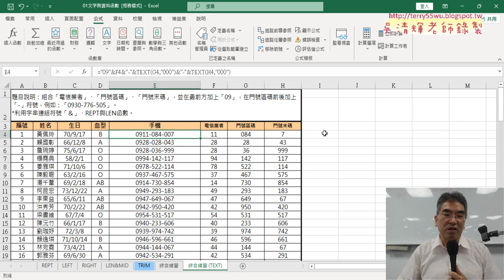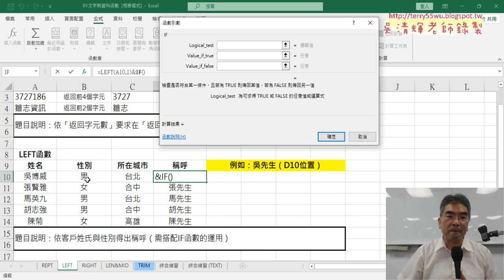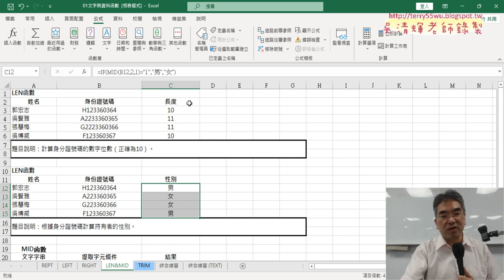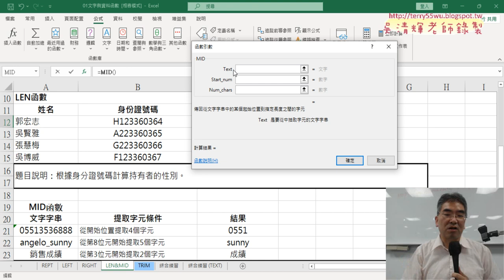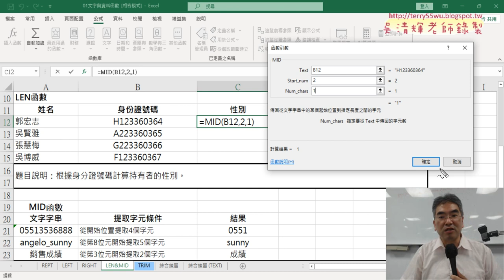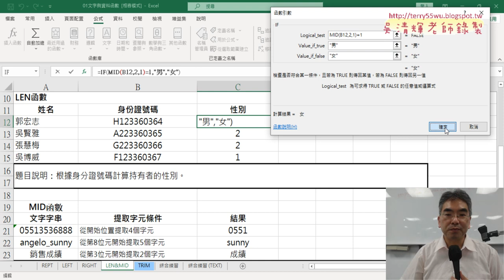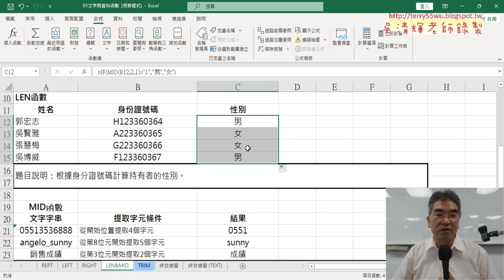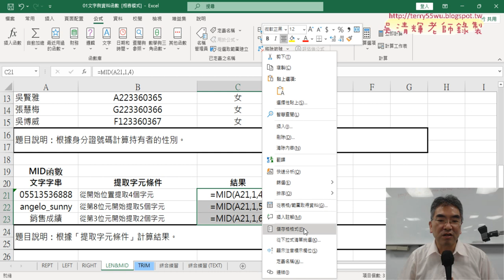02 文字函數練習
上課內容：

01_綜合練習與改用TEXT函數
02_文字函數練習
03_利用TEXT與LEFT與VALUE函數取的年次
04_樞紐分析表分析各年次占比
05_樞紐分析圖與設定

課程理念：
1.以循序漸進的方式, 透過詳細的說明和實用的50個Excel VBA範例,
2.進而解說EXCEL與資料庫的結合，甚至將EXCEL當成資料庫來使用，

吳老師  112/9/14